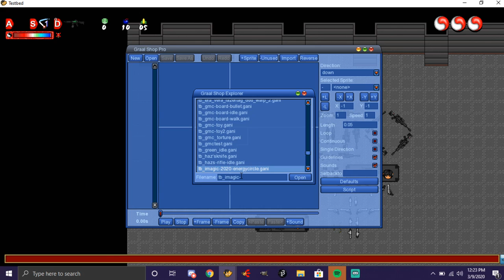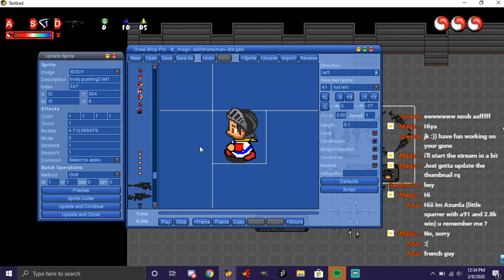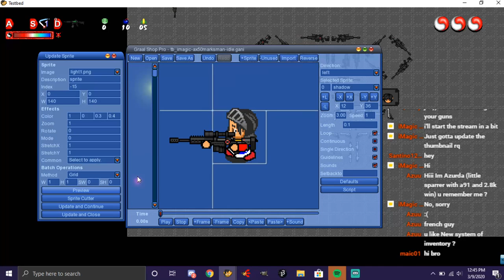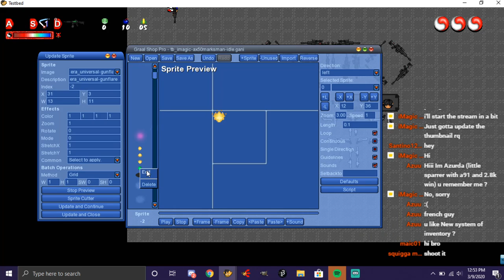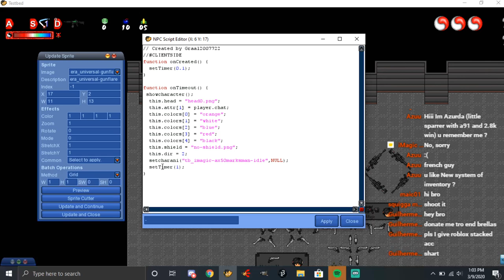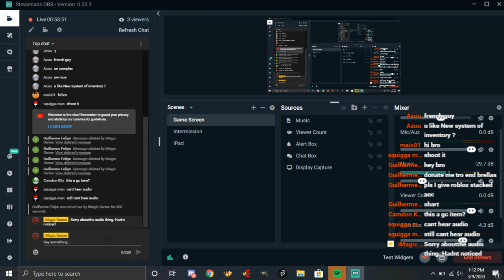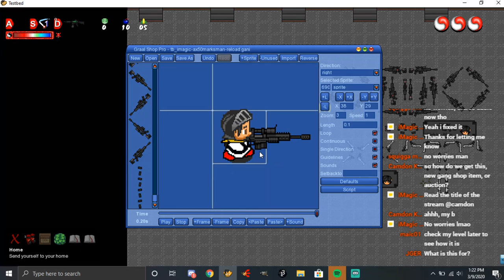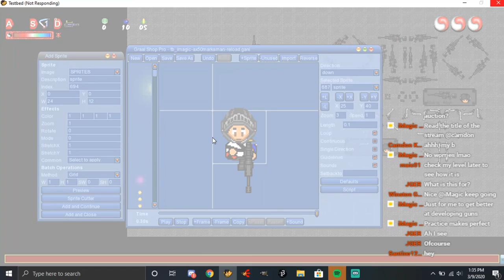AX-50 Development PT. 1 (NOT for Era) I iMagic Gamer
Hello everyone. In this stream i will be making the ganis for a new gun i've created called "AX-50" which is based on the Call of Duty Modern warfare gun of the same name. This igun is not intended to be used in any graal game and it is solely being created in order for me to become better at gun development.